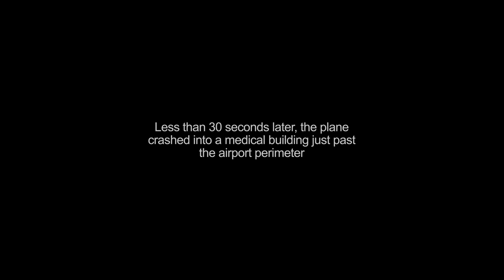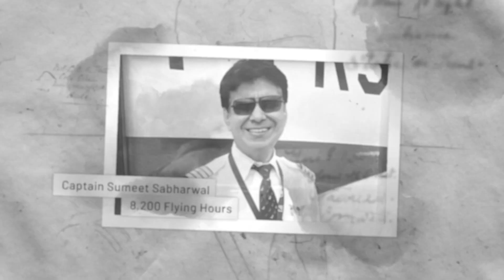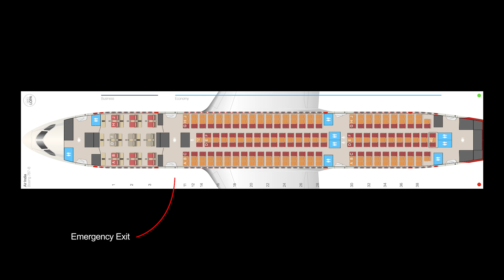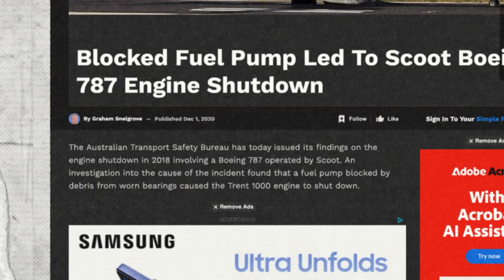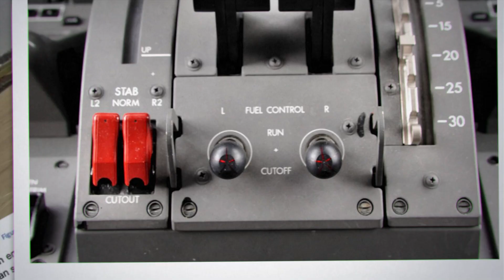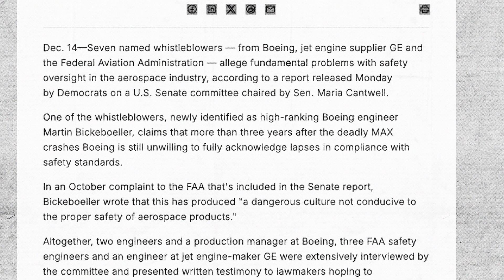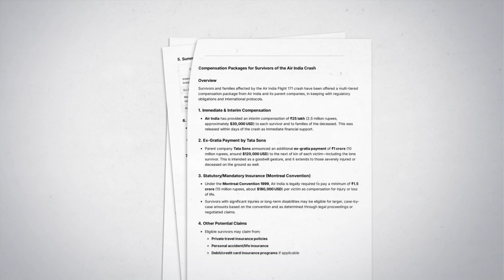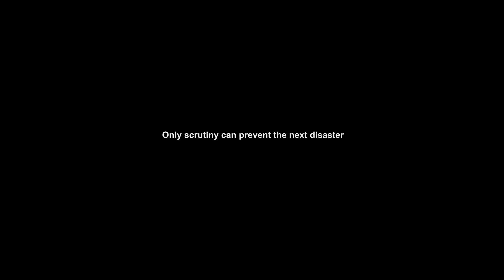Air India 171 Crash: The Mysterious Engine Cut-Off & Sole Survivor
On June 12, 2025, Air India Flight AI171 Boeing 787 Dreamliner — took off from Ahmedabad, India, bound for London Gatwick. Less than a minute later, the aircraft crashed, killing 241 people. Only one passenger, seated in Seat 11A, survived.

In this short documentary, we break down the Air India 787 crash from takeoff to impact — examining what went wrong, how Vishwas Kumar Ramesh survived, and the troubling questions now facing Boeing, GE Aerospace, Air India, and global regulators.

We explore the aircraft’s engineering, past Boeing 787 safety issues, GE GEnx engine history, investigation findings, and what this disaster means for the future of aviation safety.

Written and Directed by Ibad Ahmed @itsibadahmed